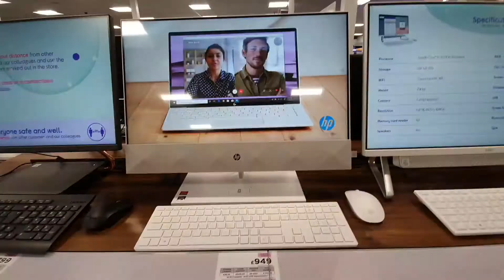Vlogmas Day 4 | Coffee| Christmas Jumper day for one twin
Vlogmas day 4 saw my daughter have sports day fun run wearing Christmas jumper day. I went to Banbury retail to find baking Christmas cutters but hobby craft was busy. Instead I had to go to Costa get festive drink.

Costa Reviews in all festive drinks. Join me Saturday for clear out and baking.